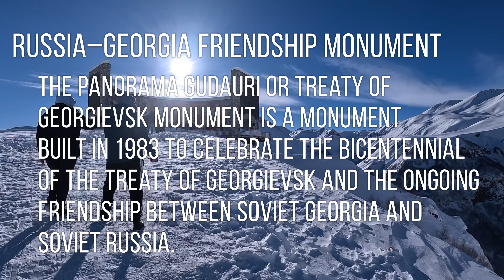We Got Drunk With ChaCha